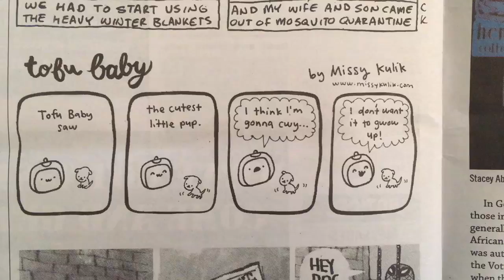“Puppy” – tofu baby [10.17.18]